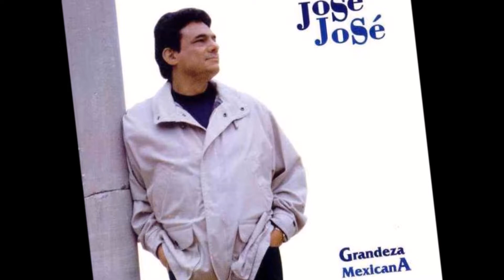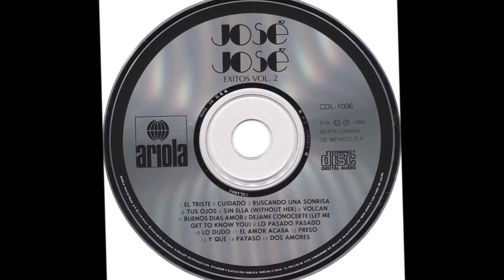CLASICAS DEL AMOR 793 JOSE JOSE - VAMOS A DARNOS TIEMPO